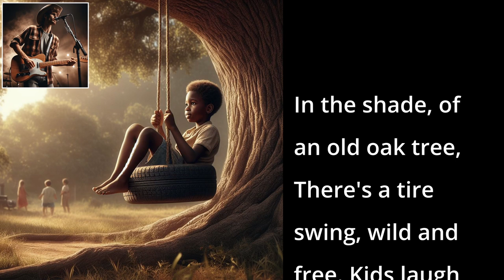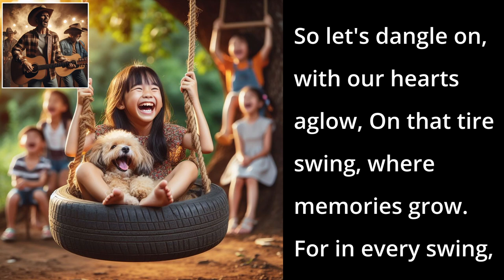Dangle Dangle (AI Song - Childhood Memories Song)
This song paints a nostalgic picture of childhood memories revolving around a tire swing hanging from an old oak tree.

📱 DESCRIPTION 📱
As time passes, the swing witnesses the growth and changes of the children who once played on it. Each swing holds a tale of innocence, joy, and the passage of time. The bridge reflects on the cyclical nature of life, likening it to the gentle spin of a Ferris wheel. Yet, the tire swing remains a constant source of joy and comfort, echoing with the laughter and dreams of youth. The song concludes with a reminder of the enduring power of memories and the magic found in simple moments shared with loved ones.

📱 SONG LYRICS 📱
00:00 - [Verse 1]
In the shade, of an old oak tree,
There's a tire swing, wild and free.
Kids laugh and play, in the summer sun,
Their childhood memories, just begun.

00:20 - [Chorus 1]
Dangle,  dangle, in the breeze,
On that swing, among the trees.
With every sway, a story told,
Innocence of youth, memories unfold.

00:38 - [Verse 2]
Years go by, and the child grows tall,
The swing remains, through it all.
Hammer and nails, a swing built anew,
A wooden delight, strong and true.

00:59 - [Chorus 2]
Dangle, dangle, dangle in the breeze,

01:19 - [Verse 3]
Back it goes, the tire swing of old,
We were young, summers told.
Circle of life, childhood dreams on swings,
We learned about life's, vital things.

01:38 - [Bridge]
Like the Ferris wheel's gentle spin,
Time brings us back to where we've been.
The tire swing's charm, it calls so near,
Spinning 'round in joy, without fear.

01:57 - [Chorus 3]

02:22 - [Outro]
So let's dangle on, with our hearts aglow,
On that tire swing, where memories grow.
For in every swing, there's a story to tell,
Of laughter, love, and the magic we unveil.

📱LICENSE📱

📱 SEO 📱
Tire swing memories song, Childhood memories in the shade, Dangle in the breeze song, Summer fun under the old oak tree, Innocence of youth anthem, Nostalgic tire swing song, Kids playing summer song, Circle of life on a tire swing, Wooden swing built anew song, Stories told on a tire swing, Ferris wheel gentle spin song, Joyful memories on a swing, Swinging under the trees song, Laughter and love tire swing song, Magic of childhood tire swing, Growing up with a tire swing, Summer days tire swing anthem, Heartwarming childhood memories, Gentle breeze tire swing song
Nostalgic summer anthem